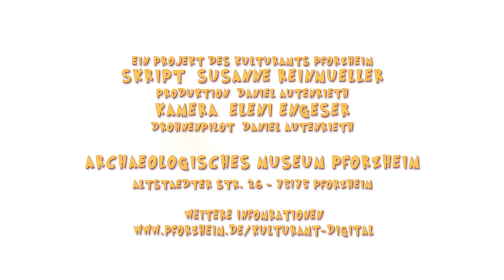Römerjunge Lucius führt durchs Archäologische Museum Pforzheim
Der Römerjunge Lucius führt in diesem Animationsfilm durchs Archäologische Museum Pforzheim.
So erfahren interessierte Familien nicht nur, was es dort speziell für Kinder zu erforschen gibt, sondern auch, wo in Pforzheim außerhalb des Museums römische Spuren zu entdecken sind.